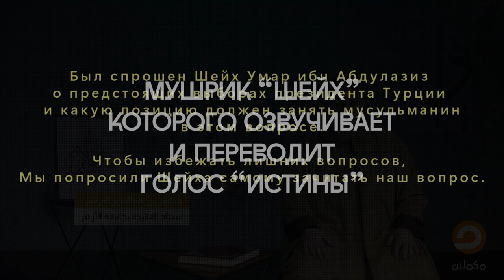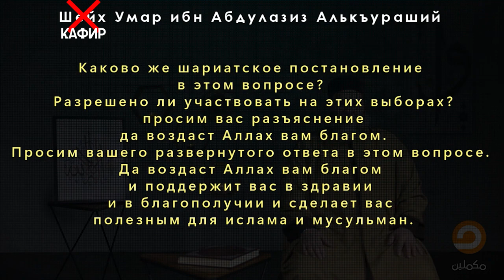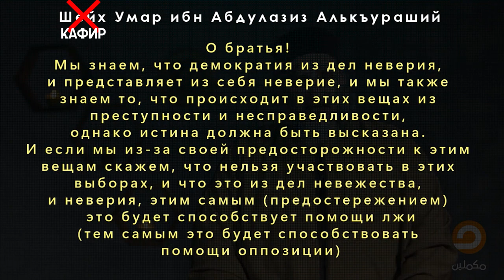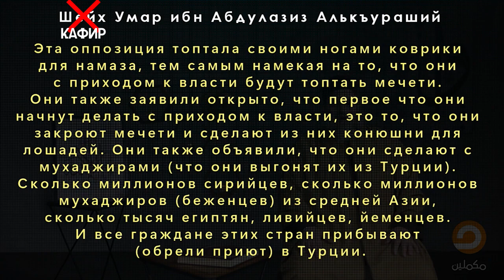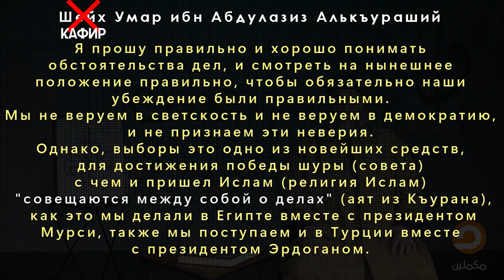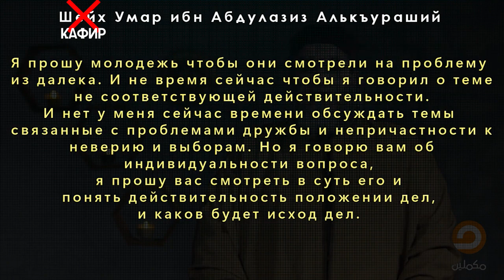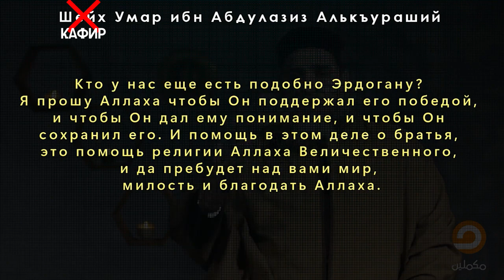Эрдоган — лидер джахилей и мушриков